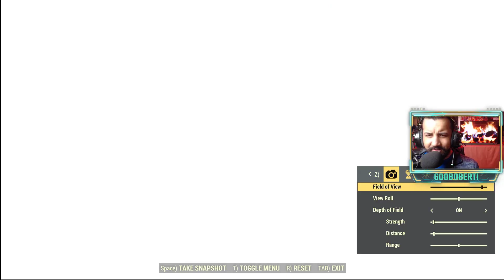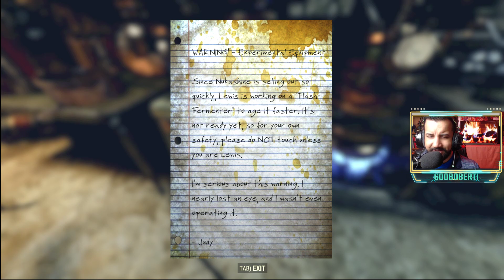Wasted on Nukashine (Full Quest) - Fallout 76, The Gooboberti Way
Patch 7 releases with new content and a bunch of bug/exploit fixes.
We now have the power to create alcohol with the introduction of a new questline involving familiar regions around Morganton.